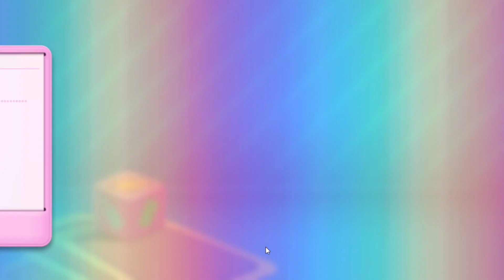Candy Crush Soda Saga Level 8270 To 8272